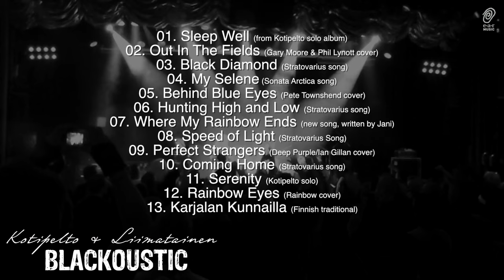Kotipelto & Liimatainen "Blackoustic" Album Trailer - Album OUT NOW!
Timo Kotipelto joined forces with Jani Liimatainen (formerly of Sonata Arctica).
The duo has been working together and playing acoustic shows for a while, the idea of recording an acoustic album together came from the fans, and so "Blackoustic" will see the light of day on October 19th, 2012, as Kotipelto explains:

"The fans were recording our shows with their cell phones and the´ve been telling us that we should make an album, so they could have better quality recordings of the songs to listen at home. At first we were just joking about it, but after a while we thought 'Why not?  As far as we know, not many people have done it before, at least not within the heavier music genre. Our initial idea was to make a self-financed album with a relatively small pressing and then just maybe sell them at our shows".

But instead of making it a "fan-club release" the duo has opted to work with the label earMUSIC/Edel, which also releases Stratovarius´s work since the album "Polaris".

Most of the songs were chosen from the duo's live set-list, including familiar Stratovarius covers like "Black Diamond" and "Hunting High and Low", but also songs like "Serenity" and "Sleep Well" from Kotipelto's solo albums have been given the new acoustic treatment; proving that behind great heavy metal song, there's very often a stunning melody "screaming" to come out. Furthermore, the album includes beautiful cover versions of Pete Townshend's "Behind Blue Eyes" and Deep Purple´s classic "Perfect Strangers".

"Blackoustic" also features a brand new composition: "Where My Rainbow Ends", written by Jani Liimatainen, who says: "I remembered a song I wrote last winter. Originally it was an instrumental track, but after listening back to it I thought that the melody would work very well with vocals. We re-arranged the song into our acoustic format and -- as a slave of habit -- I wrote the lyrics for it the night before our last day of recording. It turned out surprisingly beautiful and delicate".

"Jani's new song is a beautiful ballad" -- adds Kotipelto -  "We have quite a few ballads on this album, as even the more rock oriented songs tend to sound more ballad-esque when performed by a duo".

"Blackoustic" was recorded at Kotipelto's cottage at Lappajärvi and mixed and mastered by the Stratovarius guitarist / studio wizard Matias Kupiainen.

The duo will also hit the road in Finland in support of the album, although the first show has been  on the sea, performing at the Radio Rock-cruise on the m/s Baltic Princess on September 8th.

Tourdates:
8.9. m/s Baltic Princess, Radio Rock -risteily
15.9. Pori, Amarillo
19.10. Nokia, Bar Pinta
10.11. Kaarina, Old Texas
17.11. Parikka, Parikkalan asema
23.11. Tampere, Amarillo Ilves

Tracklist:
01. Sleep Well
02. Out In The Fields
03. Black Diamond
04. My Selene
05. Behind Blue Eyes
06. Hunting High And Low
07. Where My Rainbow Ends
08. Speed of Light
09. Perfect Strangers
10. Coming Home
11. Serenity
12. Rainbow Eyes
13. Karjalan Kunnailla